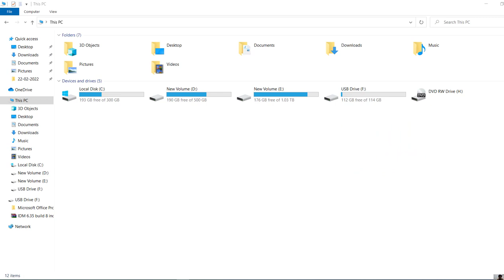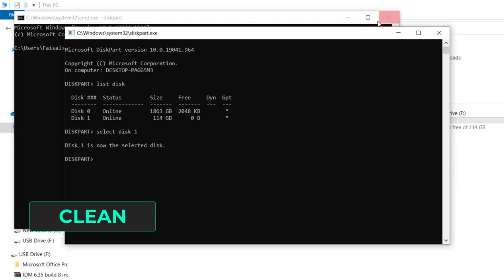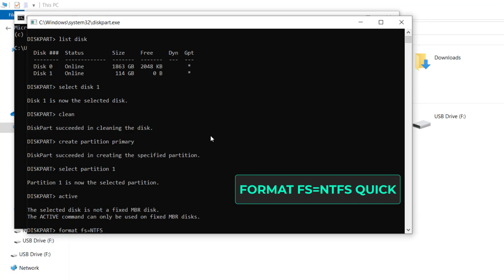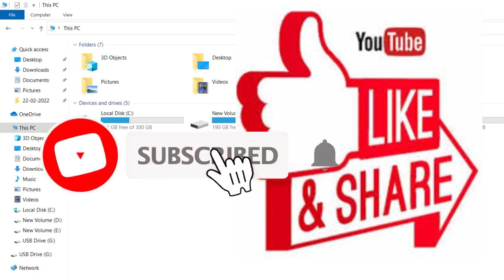How to Format PenDrive Using Command Prompt | Format USB Using CMD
Hello Friends, today i m going to show you how to format pendrive using cmd in windows 10... and you can fixed usb error and remove virus after formatting usb drive with this method.

Commands:
1) LIST DISK
2) SELECT DISK 1
3) CLEAN
4) CREATE PARTITION PRIMARY
5) SELECT PARTITION 1
6) ACTIVE
7) FORMAT FS=NTFS QUICK
8) ASSIGN